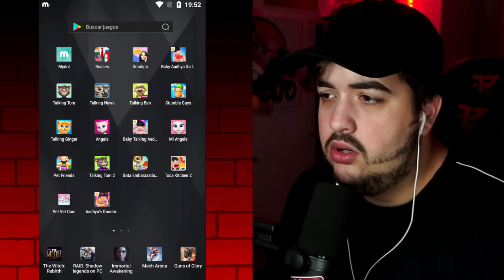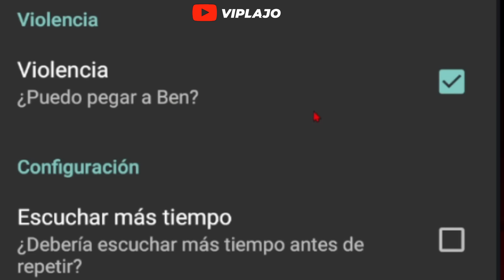ENCONTRÉ EL OBJETO MÁS PELIGROSO 💀 EN LA APP DE TALKING BEN 🆘